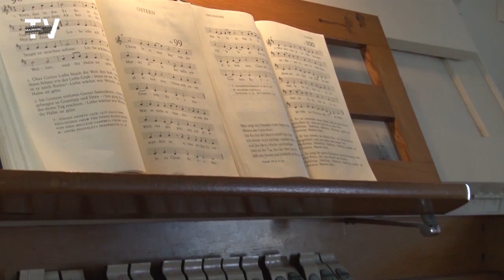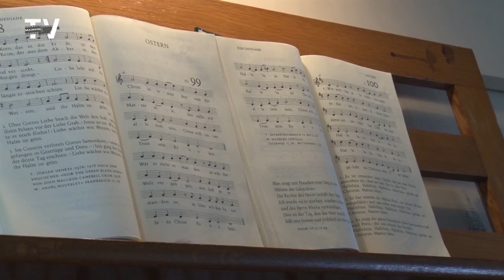Musikalische Lesung zur Osternacht 2020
Zur Osternacht senden wir eine musikalische Lesung mit Pfarrer Henning Olschowsky. Darin gibt es Psalmen des Lyrikers Uwe Kolbe. Diese treffen auf Bilder der Fotografin Eleonore Reichel sowie Musik der Band The Block Holes Unplugged.

Morgen um 10:00 Uhr senden wir einen Gottesdienst aus der Sankt Martinskirche in Nerchau mit Pfarrer Markus Wendland und Kantor Tobias Nicolaus.